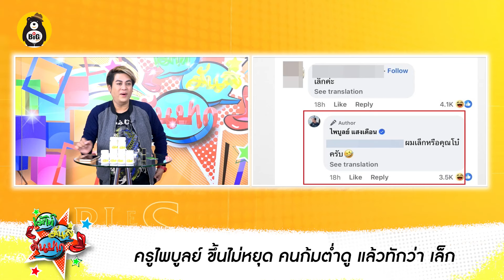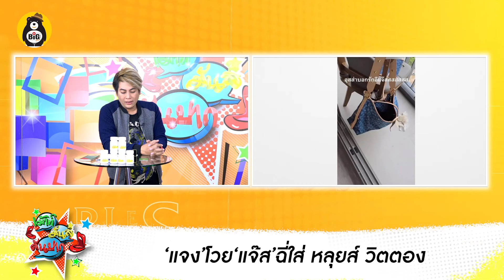เพจดังเปิดหน้า สาวตัวจริง ''ครูไพบูลย์''พร้อมแฉ - แจง เดือด อีแจ๊ส เมิงจะฉี่ใส่ หลุยส์วิตตอง ไม่ได้